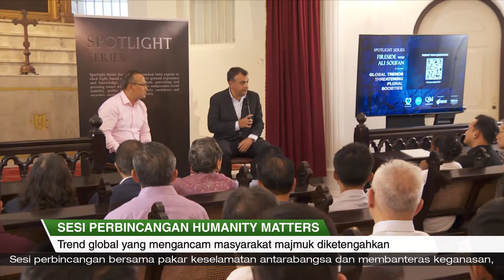Liputan Wartawan | Forum Humanity Matters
Masyarakat boleh terus menunjukkan rasa simpati dan bantu mengurangkan penderitaan rakyat Palestin, tetapi bukan dengan cara kekerasan serta harus menolak keganasan.

Demikian ditekankan Menteri Negara Kanan MOM & MINDEF Zaqy Mohamad semasa berucap di sebuah sesi perbincangan anjuran Humanity Matters.

Beliau turut menyentuh tentang dua individu yang dikenakan Arahan Sekatan (RO) selepas menjadi radikal ekoran konflik Israel-Hamas.